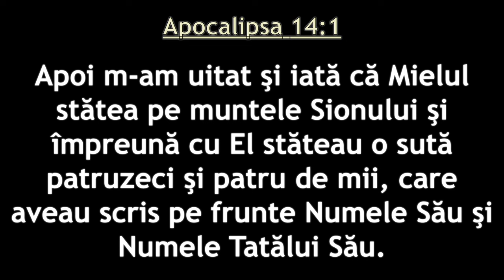Cornel Dărvășan - Ziua răscumpărării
Biserica Avantgarden Brașov - mesaj de încurajare și zidire spirituală, rostit de pastorul Cornel Dărvășan, în data de 23 noiembrie 2024. Predici pentru vremuri grele